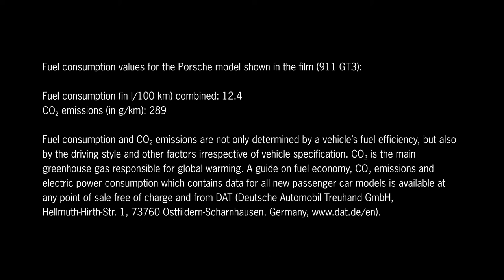Porsche 911 GT3 - Design the Sound of the Racetrack with the Soundbar